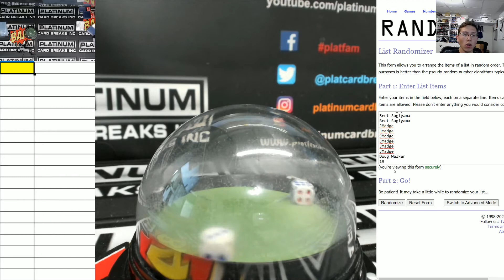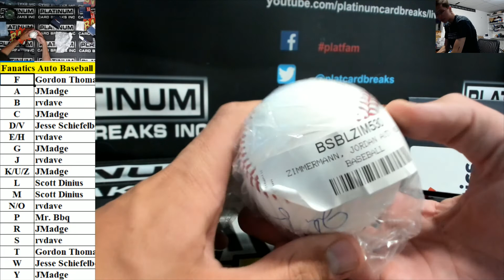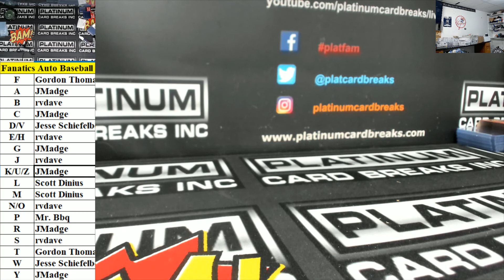Fanatics Authentic Autographed Baseball Random Letter Break #18